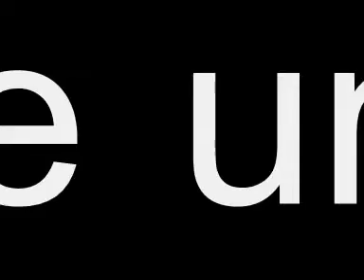i like vodka by blue undersun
I Like Vodka by Blue Undersun accompanied by some dancing Russian soldiers